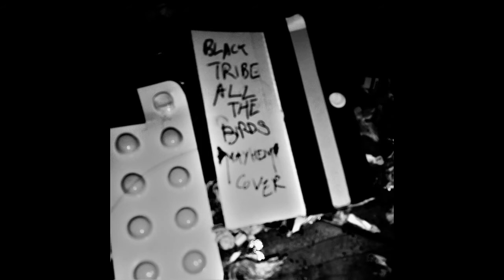A selection of my metal artworks and logos